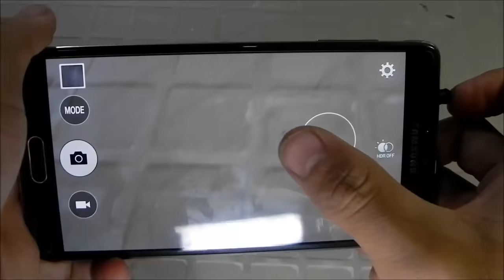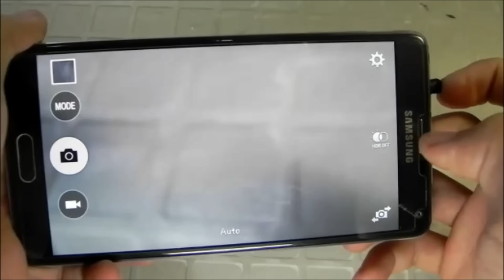How to make SECRET PRESSY QUICK SHORTCUT button-Full Tutorial-DIY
Control phone without touching the screen.Using this button.
You can set the different option in the app.It works with every phone...

How to make secret service earphone
How to make smoke bomb
How to make mini generator